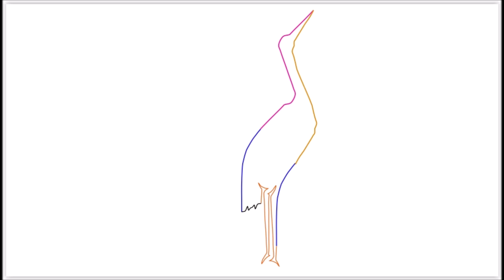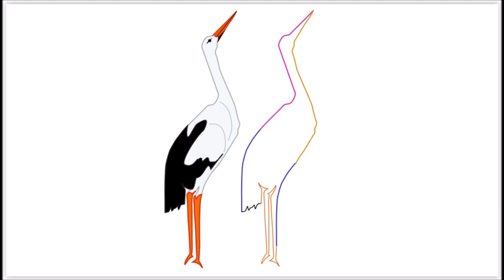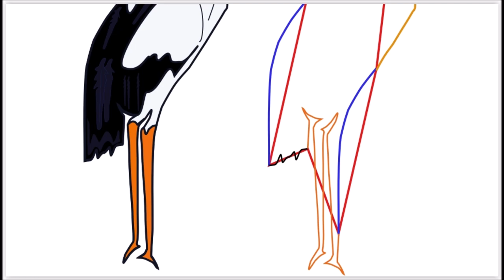STORK TESSELLATION --BRENIKOU--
BRENIKOU , MACEDONIA EAST , HELLAS (GREECE).

FIRST TILE DESIGN :  sakuramederu (DEVIANTART.COM) , JAPAN.